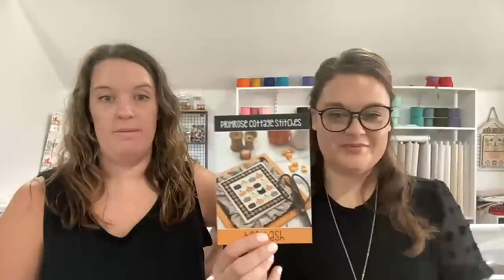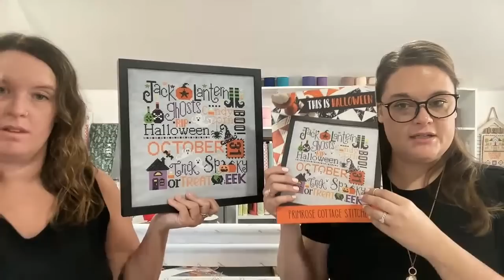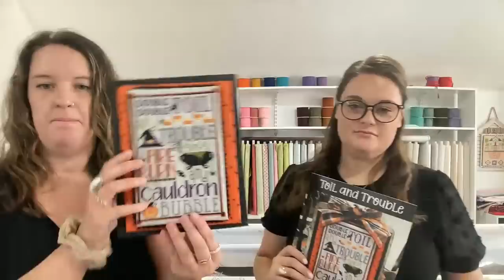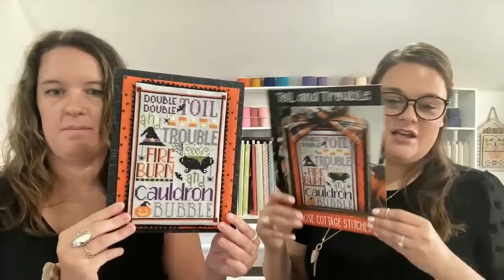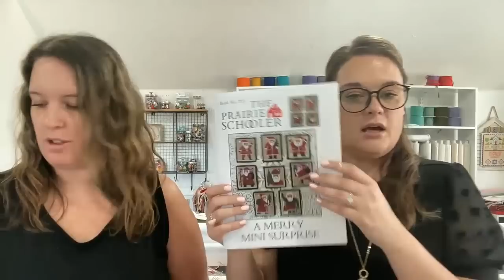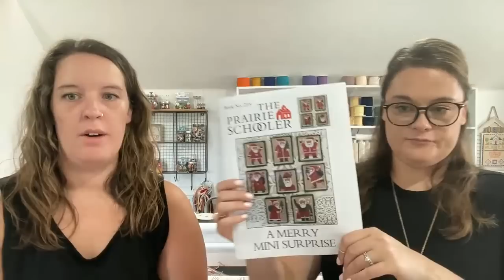Whats New This Week July 21, 2022 - Everything Quilt